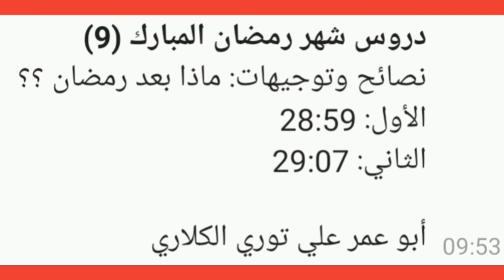12 May 2021